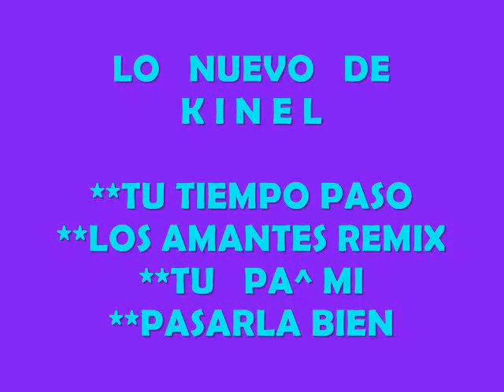KINEL / REGGATON COLOMBIANO 2019 / KOMING SOON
!! HAZ TU DONACIÓN Y APOYA EL TALENTO DE KINEL bancolombia ahorros 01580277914 !!

REGGAETON COLOMBIANO
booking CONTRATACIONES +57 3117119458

Facebook: YO SOY KINEL ACOSTA